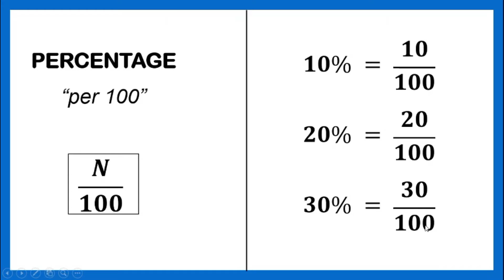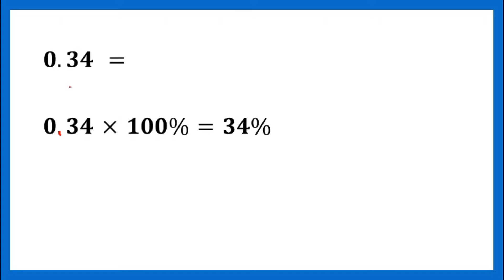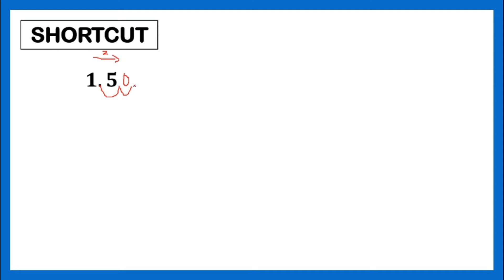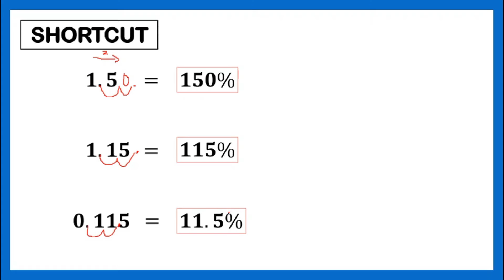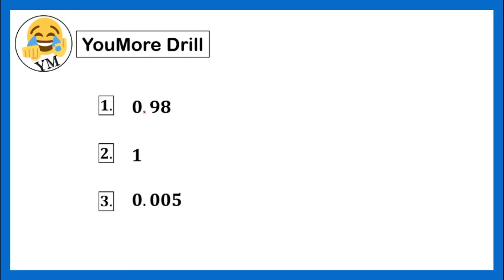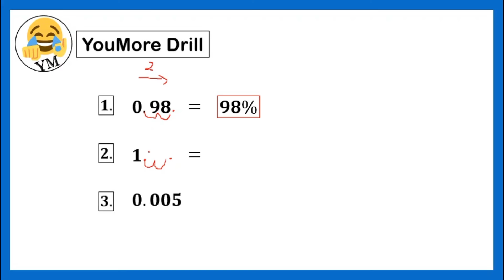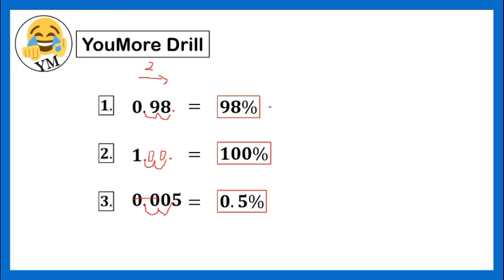[TAGALOG] Grade 7 Math Lesson: CHANGING OR CONVERTING DECIMAL TO PERCENTAGE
Paano naman gawin ang changing or converting Decimal to Percentage. Tara't pag-usapan natin yan dito sa ating YouMore Kwenturuan.